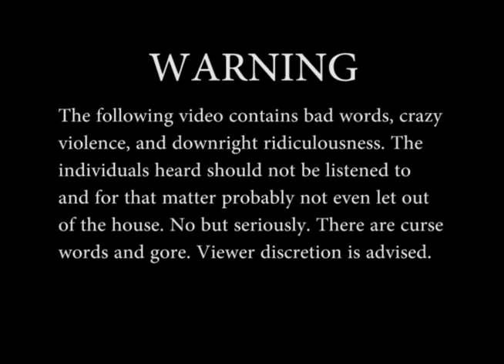Let's Play Gears of War Co-op Episode 1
Welcome to the start of my second let's play, Gears of War, with my very good friend, VendettaDaZippo.

We are busted out of prison and learn what has become of the planet.

I hope to update this series every Friday, but I wouldn't hold me to that.